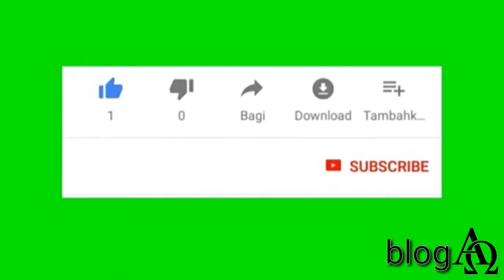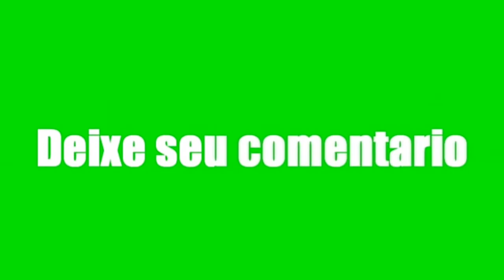Meus agradecimentos aos meus seguidores do canal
Agradecimento